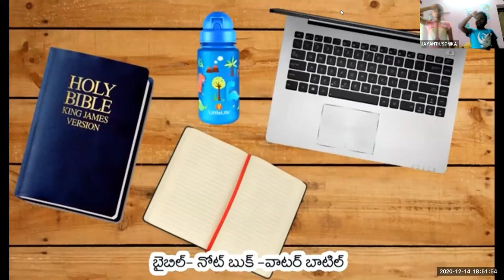LW & KGT CHILDREN CLUB~ 14TH, DEC 2020~ DAY# 253 ~ BREAKOUT ROOM~ CHRISTIANA